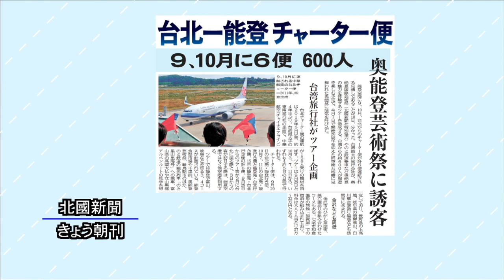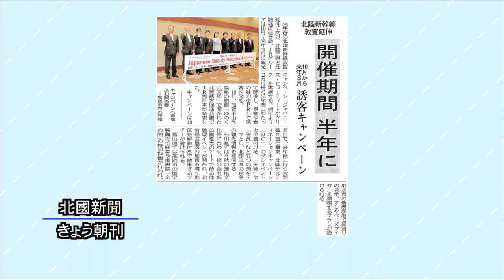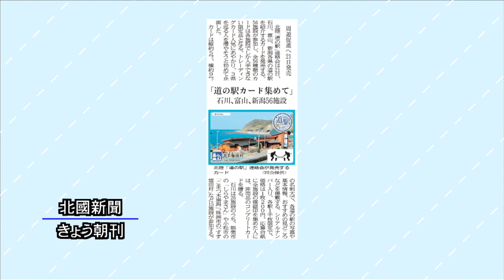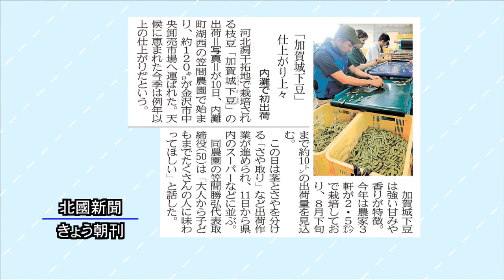北國新聞ニュース（昼）2023年7月11日放送